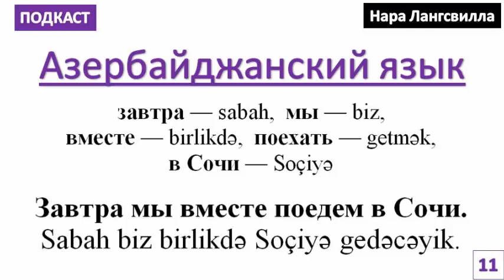Азербайджанский язык с Нара Лангсвилла / Подкаст 11 / Завтра мы вместе поедем в Сочи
Подкаст